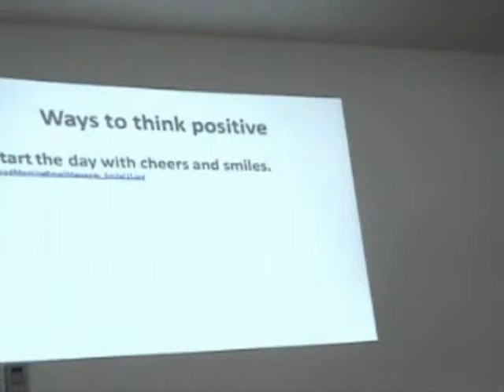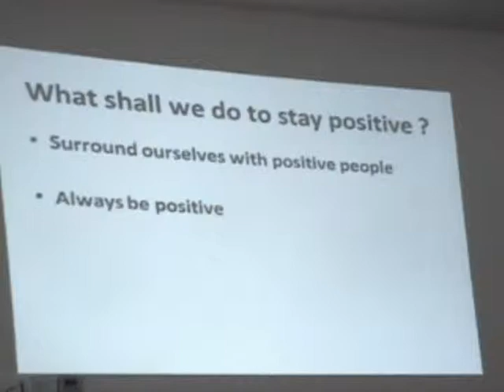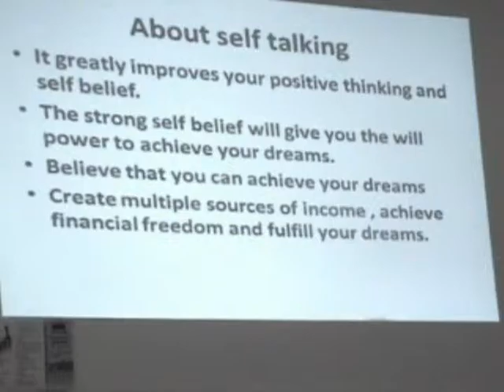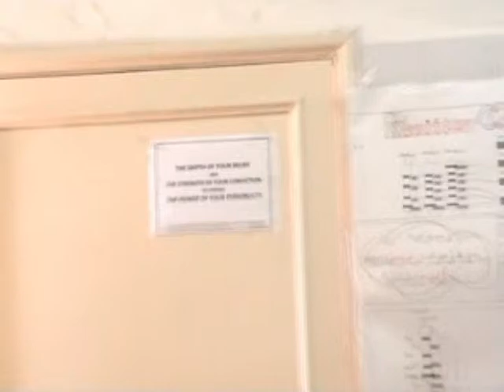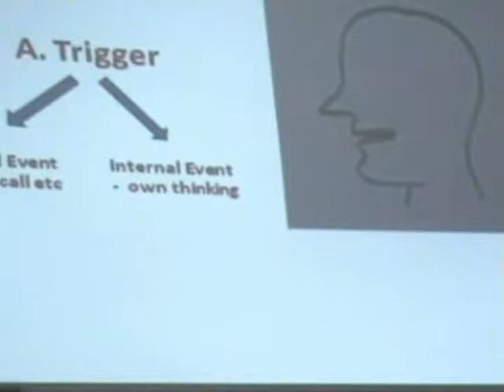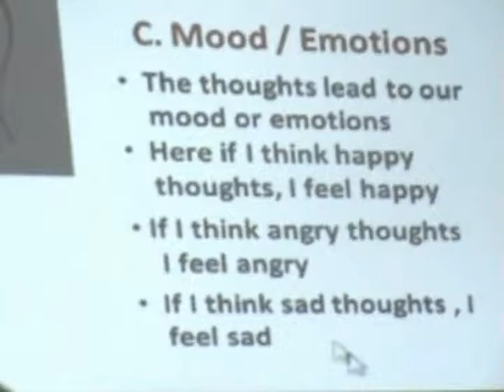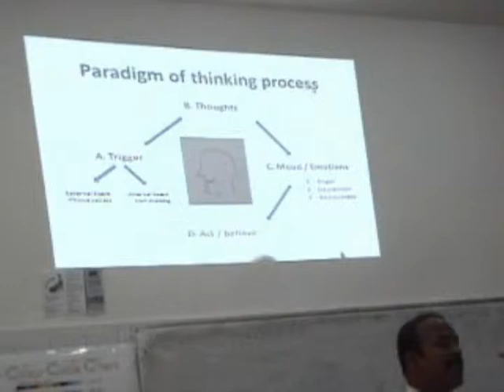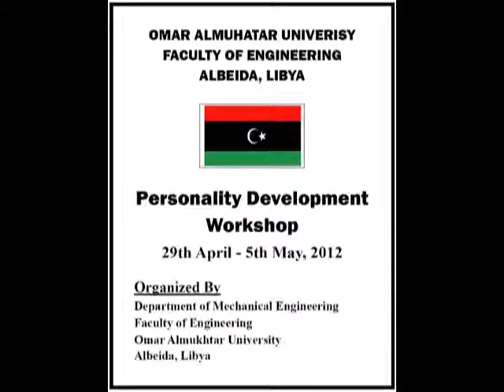Suresh Makkena on positive thinking , Omar mukhtar univ,Albeida, Libya, parts 3 and 4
A workshop on personality development was conducted , from 29th April to 5th May' 2012, at the Faculty of Engineering, Omar Mukhtar Universitey, Albeida, Libya.